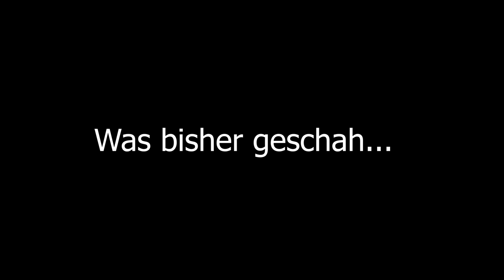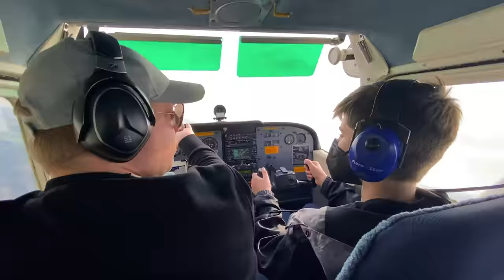Ablenkung vom Brand-Chaos | Unsere kleine Auszeit | VLOG 378 | Stefan und John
Unser Kamera-Equipment:
SONY ZV-1

Kapitel in diesem Video:
00:00 Was bisher geschah / Einleitung /Vorspann
04:04 Zuschauerpaket auspacken / Ballspiel im Hotel
08:29 Wir MÜSSEN Essen gehen!
11:30 Vorbereitungen für die USA-Reise
13:08 Ablenkung 1: Open Air ALPHAVILLE
20:22 Ein Abend an der Hotelbar
21:48 Ablenkung 2: Open Air SCHILLER